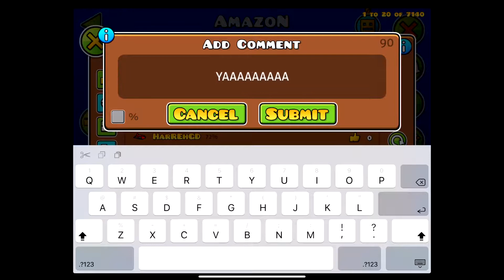Amazon by ItsAdvyStyles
finally a new demon after weeks of not finding a good one to beat

Details:

Rating: Easy demon
Total Attempts: 186
Total Jumps: 1651
Collected coins: 0/1
Song: Zyzyx- Pixel Jungle (Ravitex remix)

I've figured out how to make the music sync now btw.